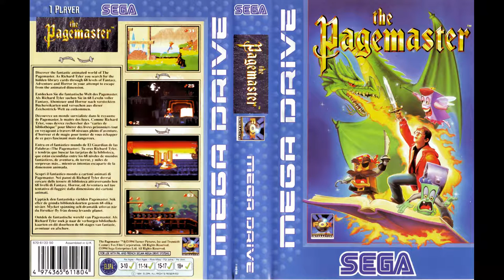The Torture Chamber - The Pagemaster (Genesis/Mega Drive) Music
Music from The Pagemaster (Genesis/Mega Drive).

Recorded with Regen v0.97.